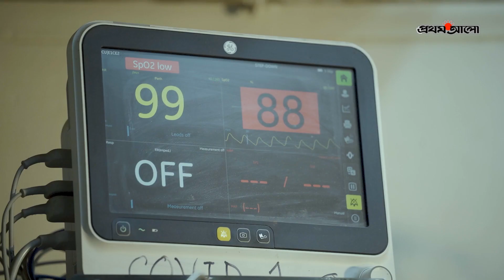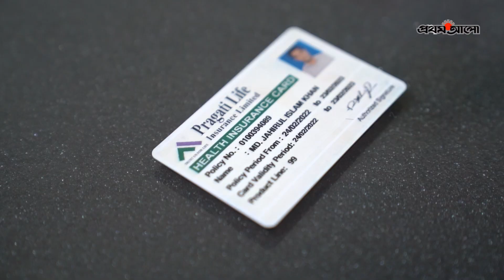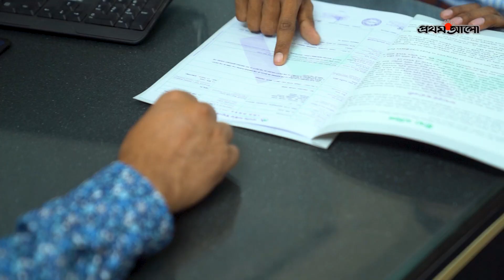পূর্ণাঙ্গ স্বাস্থ্য বিমায় আশার আলো | Health Insurance in Bangladesh